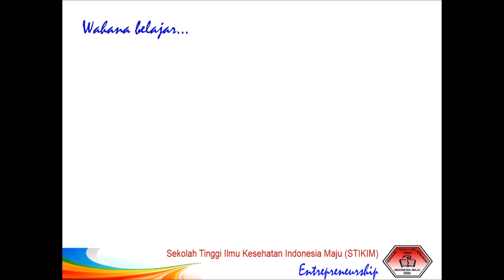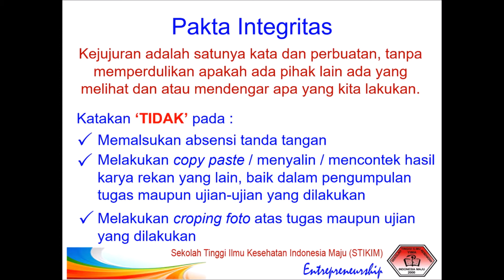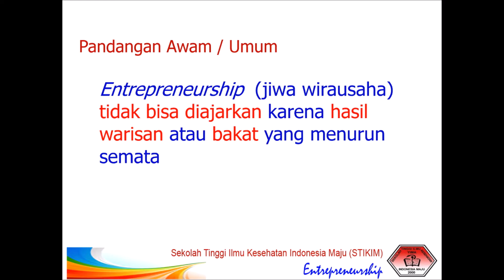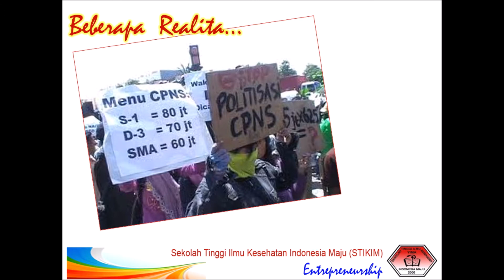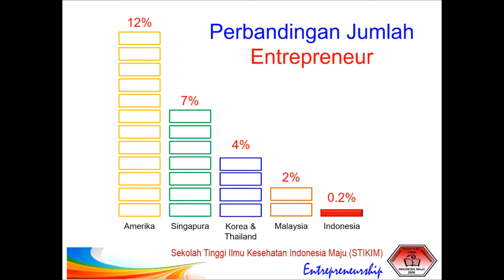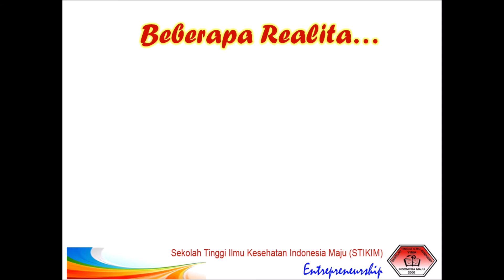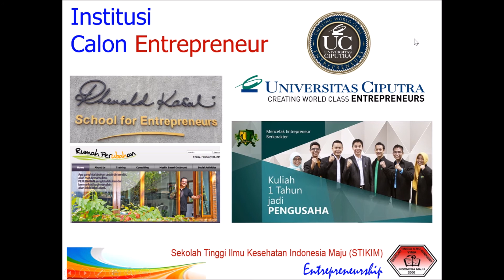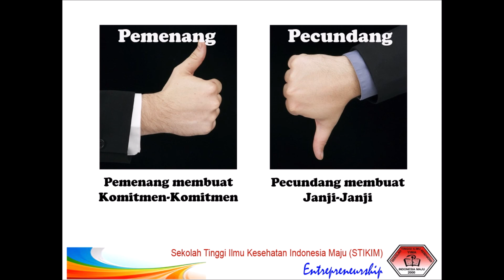Vlog 3 Entrepreneurship (Kewirausahaan) Sesi 1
Assalamualaikum teman-teman...

Turut menjalankan himbauan Pemerintah untuk Phisycal Distancing dengan belajar via online. Meskipun secara interaksi tidak seperti disaat kita ketemu langsung, semoga video ini bisa memberikan pemahaman kepada teman-teman mengenai perlunya diajarkan materi Entrepreneurship atau Kewirausahaan..

Selama mengikuti dan jaga kesehatan selalu...

Salam Wirausaha...!!